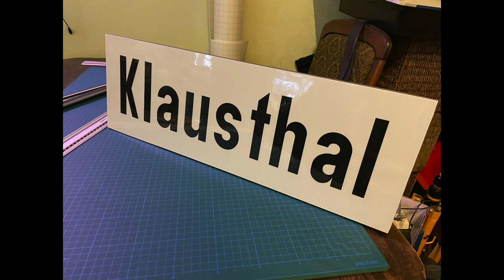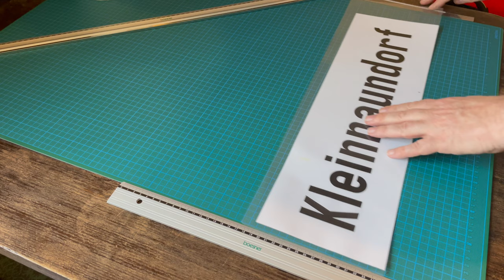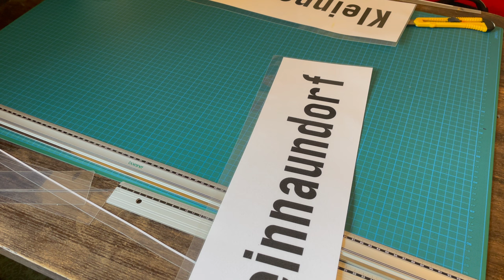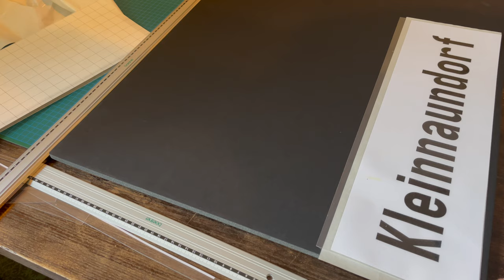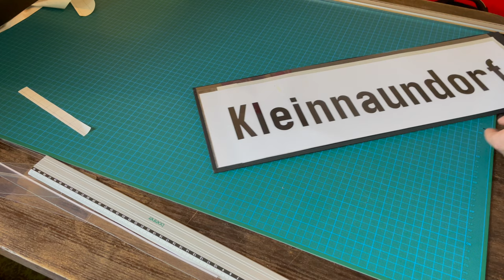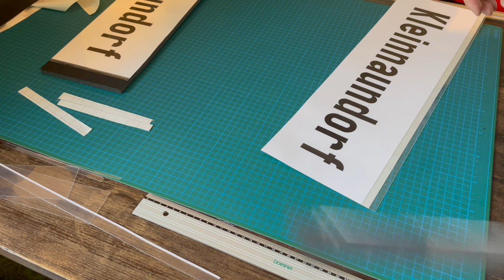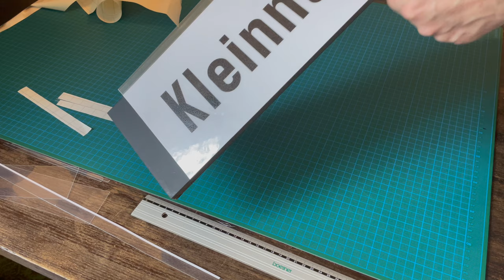Bastelabend Januar 2024 Teil 2 (234)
Teil 2 unseres Bastelabends aus dem Januar zeigt unter anderem wie Stationsschilder beim Fremo entstehen, zumindest wie das bei mir geschieht.